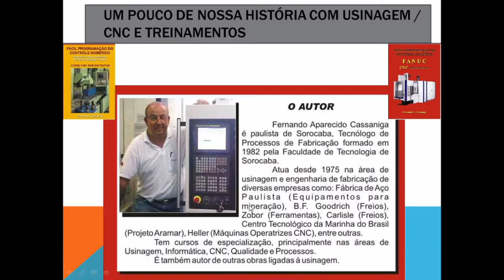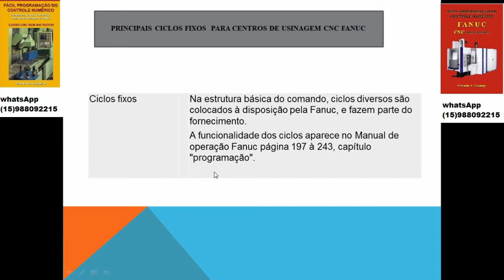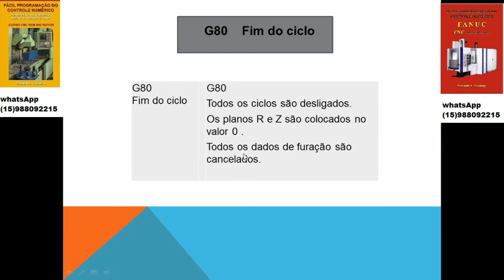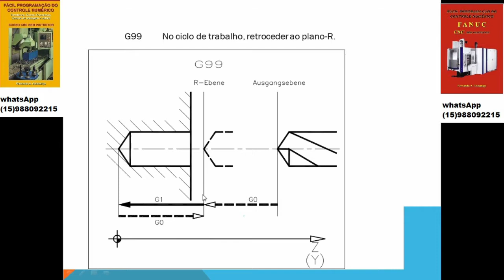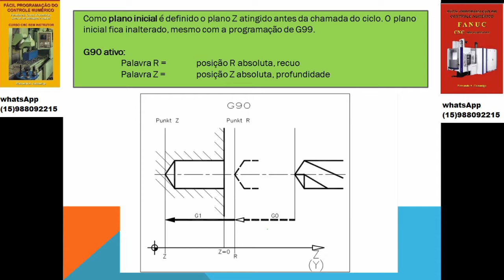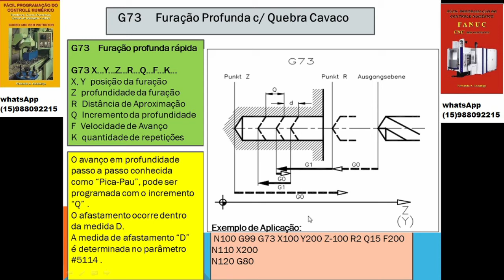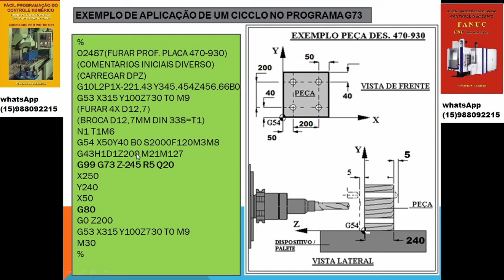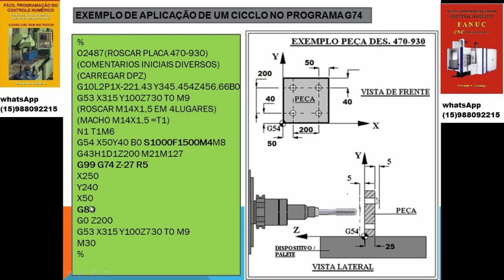149 AULA 10 Parte1 PROG. CNC AVANCADA FANUC. CICLOS FIXOS CENTROS DE USINAGEM. G73 e G74, COMO USAR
CLICLOS FIXOS DO SISTEMA Gs .
“PROGRAMAÇÃO AVANÇADA FANUC.”
ENTENDA COMO OTIMIZAR O PROGRAMA POR SUBPROGRAMAS PARAMETRIZADOS”
 Neste vídeo 149 temos a aula 10 parte 1 de 6 partes, do curso CNC gratuito de 11 aulas mais 4 aulas de exemplos  desse módulo.
Vai conhecer no inicio, um pouco do curriculum do palestrante(bem resumido), como instrutor CNC. É abordado:
- Como funciona e se aplica os ciclos fixos Gs.
- Como escolher entre G98 e G99 nas chamadas dos ciclos fixos.
- Nesta parte 1 detalhamento de:
  - G73 Furação Profunda (Pica-pau) com quebra de cavaco. Exemplo de  com explicação detalhada.
  - G74 Roscamento à esquerda com mandril rígido e com mandril de compensação. Exemplo de  com explicação detalhada.
São 15 aulas cujo aprendizado se completam.
Selecione o vídeo de nosso canal que deseja assistir
Tem ainda muitos mais vídeos a assuntos nesse canal.